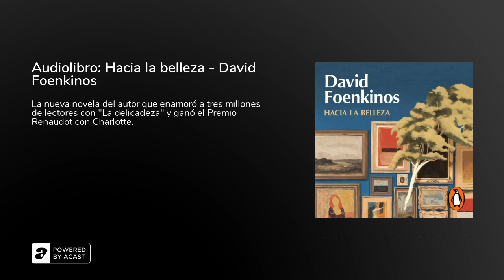Audiolibro: Hacia la belleza - David Foenkinos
Narrado por: Fernando Soto

Antoine Duris es profesor en la Academia de Bellas Artes de Lyon, pero,&nbsp;de un día para otro, decide dejarlo todo para convertirse en un guarda&nbsp;del Museo de Orsay; en concreto, de la sala que alberga el retrato de&nbsp;Jeanne Hebuterne, de Modigliani. Mathilde, su jefa&nbsp;en el museo, se&nbsp;encuentra tan perpleja como atraída por su extraña personalidad y el&nbsp;enigma de su vida. Algo terrible le ha sucedido, pero ¿qué? De momento,&nbsp;para sobrevivir, Antoine solo ha encontrado un remedio: dirigirse hacia la belleza. Con ecos de la comedia romántica que lo consagró entre los lectores, La delicadeza, y también de la extraordinaria proeza literaria de&nbsp;Charlotte, ganadora del Premio Renaudot y el Renaudot des Lycéens), Hacia la belleza es una novela al mismo tiempo luminosa&nbsp;y oscura, llena de momentos y frases memorables, que nos invita a acercarnos, nosotros también, a la belleza.